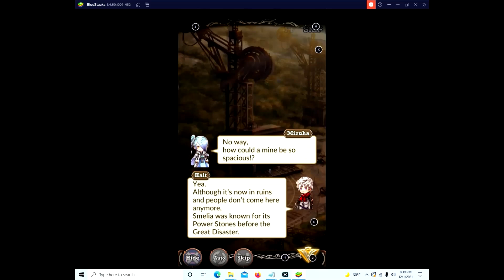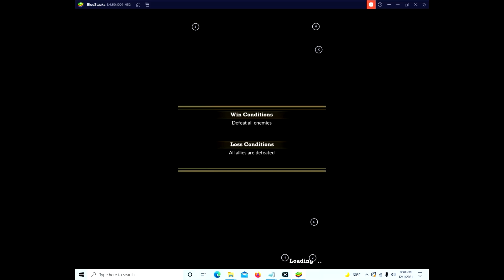Arc the Lad R - Chapter 1 - Act 2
Act 2